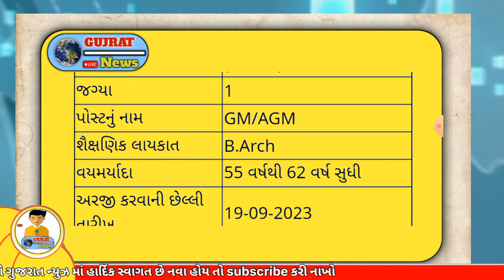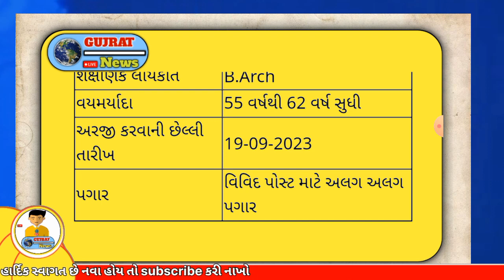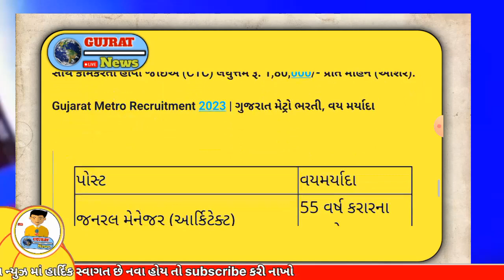ગુજરાત મેટ્રો ભરતી 2023 || મેટ્રોમાં નોકરી મેળવવાની મોટી તક || આજે કરો અરજી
Topic covered :
Metro New Bharti 2023
Gujrat metro bharti 2023
Gujrat metro મોટી સંખ્યામાં ભરતી
ગુજરાત મેટ્રો ભરતી જાહેર
ગુજરાત મેટ્રો માં આવી મોટી ભરતી
ગુજરાત સરકારી ભરતી